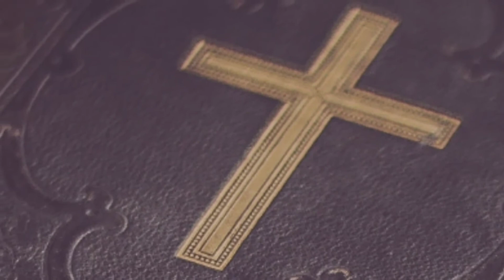20 December 2021 || അനുദിന വചനവിചിന്തനം || Sr. Noel Christo FCC || Mariyan Voice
20 December 2021 || അനുദിന വചനവിചിന്തനം || Sr. Noel Christo FCC ||  Mariyan Voice ||